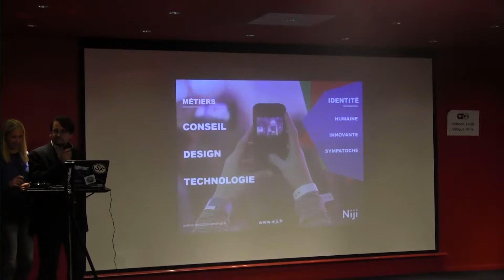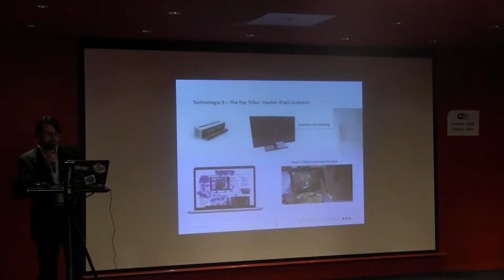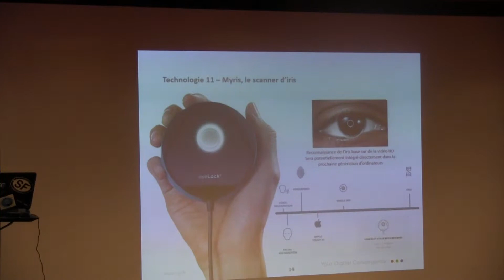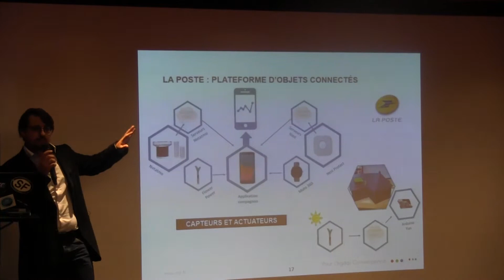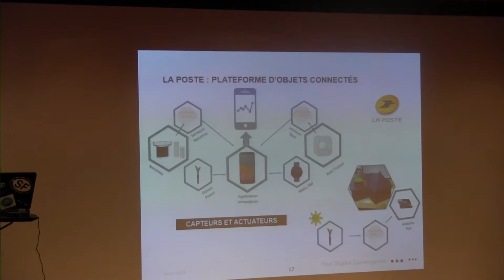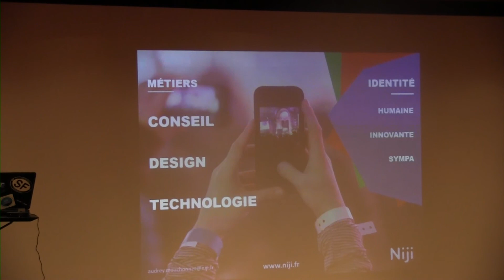Présentation de Niji (sponsor) - Mai 2015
Les conférences données ce jour avaient pour thème : Android TV et Android Wear.